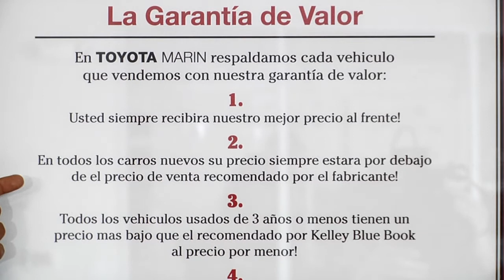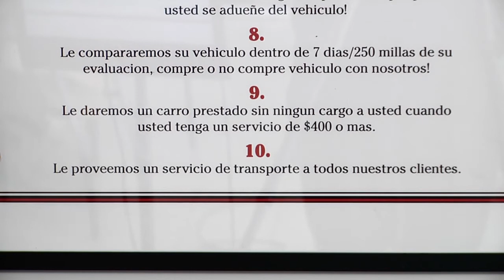Garantia de Valor de 10 Puntos de Toyota Marin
Miguel Trujillo de Toyota Marin describe la Garantia de Valor de 10 Punto a Toyota Marin